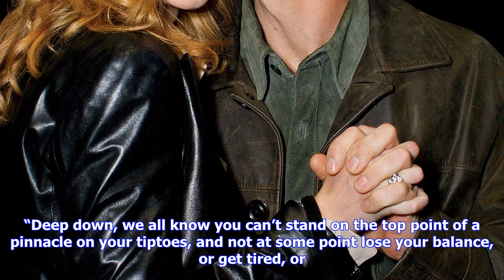Breaking News | Julia roberts says she was a ‘selfish little brat’ as a young actress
Julia roberts says she was a ‘selfish little brat’ as a young actress

Julia Roberts is the first to admit she’s changed since her early days in Hollywood — and she says i...